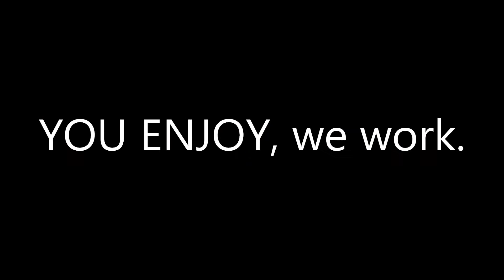Inspiracion Curacao YOU ENJOY, we work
Our 2012 slogan: YOU ENJOY, we work is a result of our commitment to deliver the best quality of service to our customers. We take care of all details, whether we are coordinating your event decor or food service. You Enjoy, We Work is a concept that we attach to all our projects.